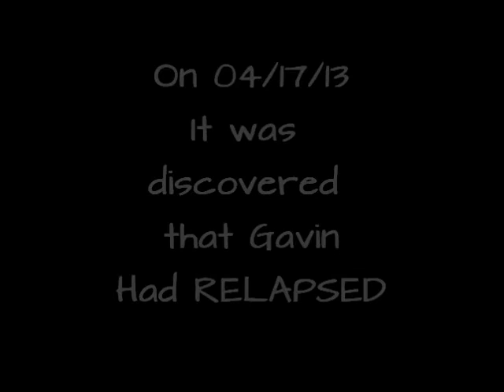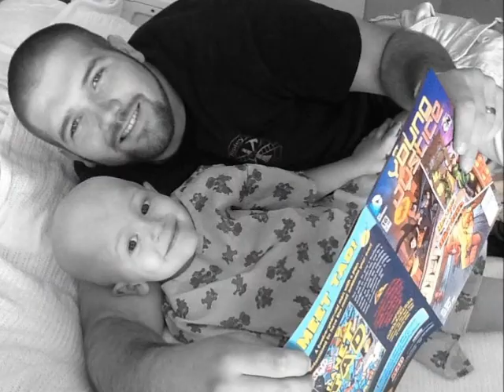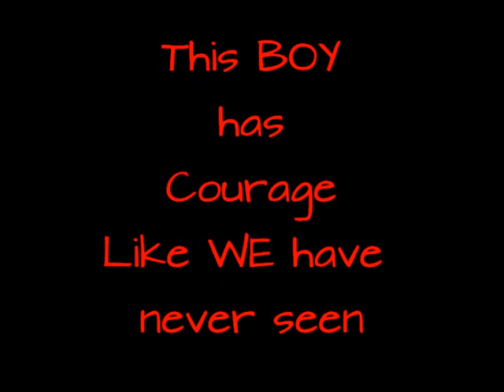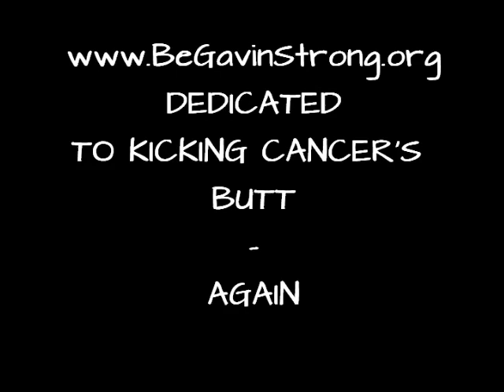(GOD I need you now)- PRIVATE until today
I have kept this video PRIVATE from even Tosha and my sister.  When Gavin Relapsed, he was VERY ILL.  I was worried and upset and I went to my computer to write and create.  THAT is how I dealt with it.  I poured ALL my emotions into it and cried the whole time.  I NEVER released this, because it was my feelings and I always tried to be so cautious about what I put out there and not misrepresent how the family.  As the anniversary of his death approaches, please do random acts of kindness and love---that is his legacy.  But, please do not forget that there are families hurting for the loss of the child they loved so much.  THIS was probably one of the most powerful videos I ever did and today I share it with you as a TRIBUTE to Gavin and his legacy and TO THE ENORMOUS LOVE WE FELT FOR HIM.